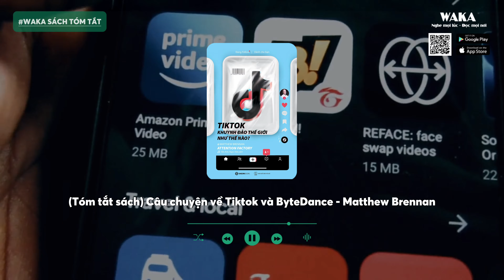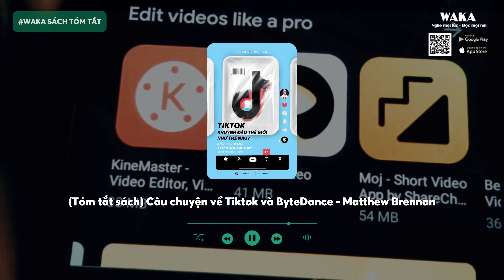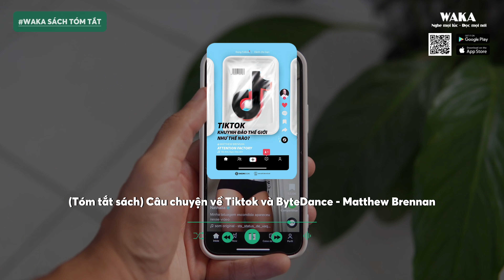(Tóm tắt sách) Câu chuyện về Tiktok và ByteDance - Matthew Brennan - Bản quyền Waka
Nghe trọn bộ cuốn sách và nhiều nội dung thú vị khác tại đây

Bạn thân mến, mỗi ngày bạn đang dành bao lâu cho việc lướt mạng xã hội, đặc biệt là ứng dụng giải trí, mua sắm Tiktok? Một chút vào buổi sáng khi vừa ngủ dậy, một chút nghỉ giữa giờ làm? Một chút vào giờ ăn trưa? Một chút trước bữa tối, và một chút trước giờ đi ngủ? Đôi lúc bạn tự nhủ mình chỉ xem 5-10 phút lúc rảnh rỗi thôi mà, nhưng thực ra bạn đã bị cuốn vào những video ngắn ấy trong vài giờ đồng hồ. Thậm chí nếu bạn đang độc thân, đi làm về nằm xuống giường lướt lướt qua những video vài chục giây tới khi nhìn lên đồng hồ đã điểm 9, 10 giờ rồi. Thực ra bạn không hề đơn độc. Trong số hơn 1 tỷ người dùng ứng dụng này trên toàn thế giới có rất nhiều người rơi vào trạng thái nghiện? Vậy tại sao khi chơi Tiktok, chúng ta lại thấy thời gian dường như tan biến? Tại sao ứng dụng này lại có khả năng kích thích người dùng trải nghiệm và giữ chân họ bởi những nội dung đúng sở thích? Ai là người đứng đằng sau ứng dụng nổi tiếng toàn cầu này? Hôm nay hãy cùng Waka sách tóm tắt tìm hiểu thông qua cuốn sách có tựa đề Câu chuyện về Tiktok và ByteDance – Tiktok đã làm khuynh đảo thế giới như thế nào?

Waka xin trân trọng giới thiệu Câu chuyện về Tiktok và ByteDance - Matthew Brennan!

Waka - Nền tảng Sách điện tử Bản quyền lớn nhất Việt Nam với hơn 20.000 đầu sách (ebook, audiobook, truyện tranh,…)

Bản quyền nội dung video thuộc về @Waka